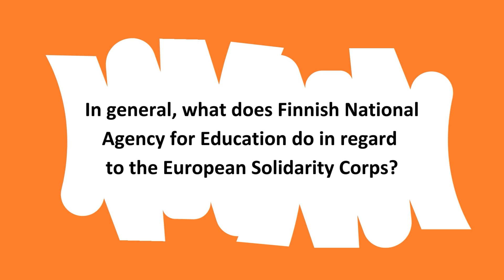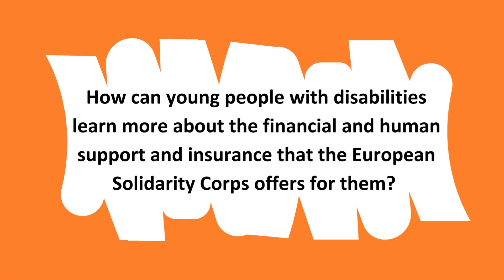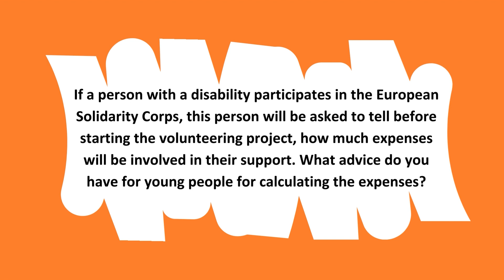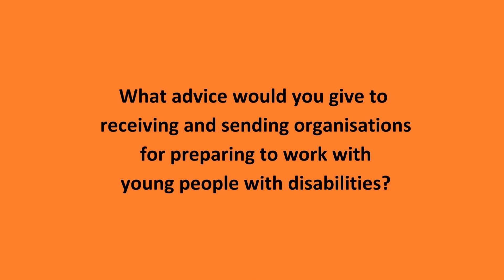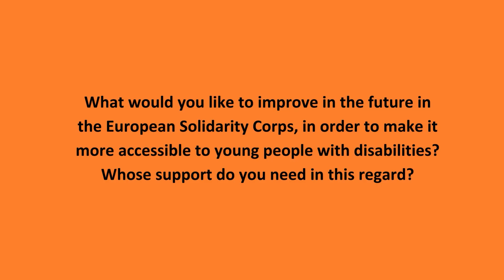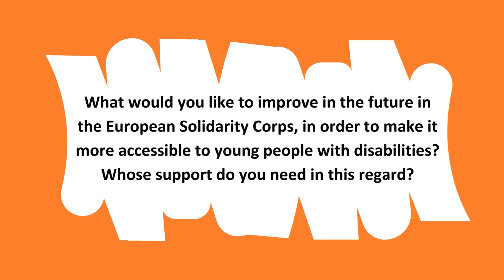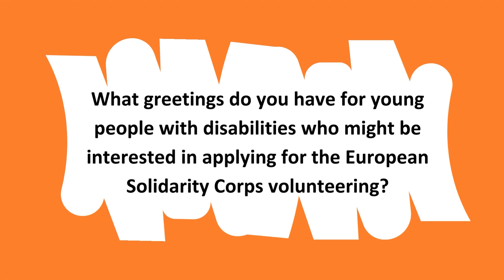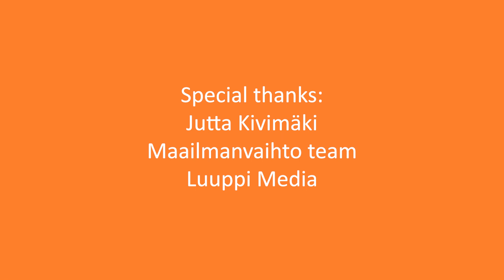Beyond Borders: Young people with Disabilities Volunteering Abroad I Jutta Kivimäki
Interested in international volunteering? The European Solidarity Corps is a funding programme of the EU that creates volunteering opportunities around Europe for young people.

The volunteering projects address a wide range of issues from inclusion to environmental protection. Food, pocket money, accommodation, and travel expenses are covered by the European Union. You can join the European Solidarity Corps for 6–12 months through Maailmanvaihto.

If you are a young person with disability, support can be tailored for you with the EU funding. Join us to learn more about the volunteering possibilities & the support for and the experiences of volunteers with disabilities.

In the video, you can meet Jutta Kivimäki, Senior Program Advisor at the Finnish National Agency for Education. Jutta talks about how the European Solidarity Corps supports young volunteers with disabilities.

Get more information on European Solidarity Corps volunteering on Maailmanvaihto’s

**Beyond Borders: Young people with Disabilities Volunteering Abroad**

The video is a part of the project “Beyond Borders Young people with Disabilities Volunteering Abroad” of the European Solidarity Corps volunteer Mariam Darbaidze at Maailmanvaihto – ICYE Finland.

Every year, many young people take part in European Solidarity Corps volunteering. For people with disabilities, the process of joining in international volunteering is often more difficult due to the challenges and obstacles they face in their lives.

The goal of the project is to create more knowledge about European Solidarity Corps volunteering as a young person with disabilities – for young people with disabilities interested in international volunteering, organisations hosting volunteers, and organisations coordinating and funding volunteering. In general, the project intends to promote equality of possibilities.

The European Commission is not responsible for the content of the video.

**The video content**

00:00 - Introduction video
00:50 - In general, what does Finnish National Agency for Education do in regard to the European Solidarity Corps?
01:26 - What kind of support does the European Solidarity Corps offer for the young volunteers with disabilities?
02:20 - How common is it that young people with disabilities participate in the European Solidarity Corps volunteering?
03:16 - How can young people with disabilities find information about European Solidarity Corps volunteer opportunities?
04:24 - How can young people with disabilities learn more about financial and human support and insurance that the European Solidarity Corps offers for them?
05:27 - If a person with a disability participates in the European Solidarity Corps, this person will be asked to tell before starting the volunteering project, how much expenses will be involved in their support. What advice do you have for young people for calculating the expenses?
06:27 - What advice would you give to receiving and sending organisations for preparing to work with young people with disabilities?
07:57 - What would you like to improve in the future in the European Solidarity Corps, in order to make it more accessible to young people with disabilities? Whose support do you need in this regard?
09:06 - What greetings do you have for young people with disabilities who might be interested in applying for the European Solidarity Corps volunteering?
10:15 - Credits

**Music**